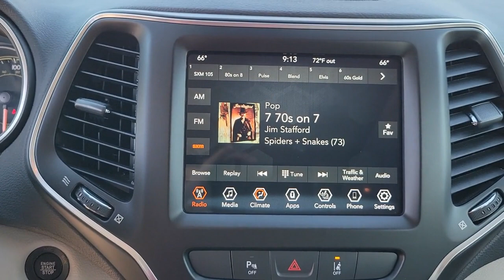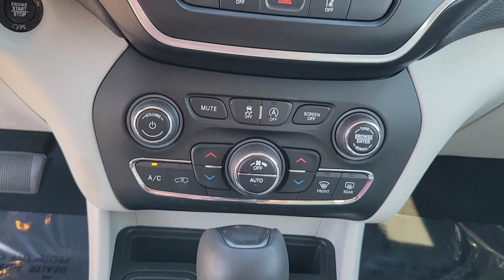2021 Jeep Cherokee St. Petersburg, Tampa, Clearwater, Palm Harbor, Largo, FL 71P679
Bright White Clearcoat Used 2021 Jeep Cherokee Latitude Lux available in Saint Petersburg, Florida at Crown Buick GMC. Servicing the Tampa, Clearwater, Palm Harbor, Largo, FL area.
2021 Jeep Cherokee Latitude Lux - Stock#: 71P679 - VIN#: 1C4PJLMX5MD144002

2021 JEEP CHEROKEE LATITUDE LUX!brbrCARFAX One-Owner. Clean CARFAX. Certified. BLUETOOTH BACKUP CAMERA POWER MOONROOF LEATHER TRIM ALLOY WHEELS 115V Auxiliary Power Outlet Auto-Dimming Rear-View Mirror Comfort/Convenience Group Power Front/Fixed Rear Full Sunroof Power Liftgate Quick Order Package 26H Security Alarm Sun & Sound Group Universal Garage Door Opener.brbr20/29 City/Highway MPGbr2021 Jeep Cherokee Latitude LuxbrbrCrown Buick GMC winner of Dealer Rater Dealer of the Year Award 3 years running! Come see our selection of Quality Pre-Owned vehicles our no hassle no games pricing policy means that you receive the lowest internet live market price on every vehicle every day only at Crown Buick GMC.brbrbrAll prices plus sales tax tag and titling and dealer service fee of $999.00 which represents cost and profits to the selling dealer for items such as cleaning inspecting adjusting new vehicles and preparing documents related to the sale. A Better Way To Buy.